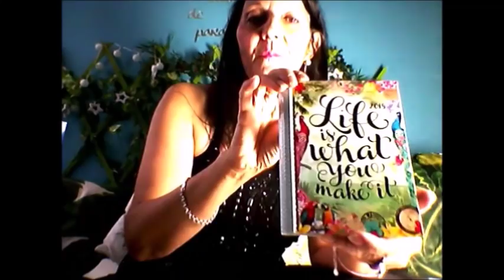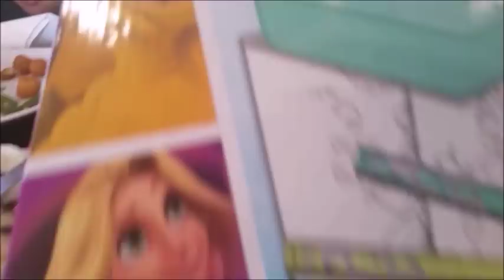HAUL ACTION 29 DÉCEMBRE 2017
waooo j ai trouvé des nouveautés Action
Mon dernier haul Action avant 2018 mdr et jour nuit avec ma video